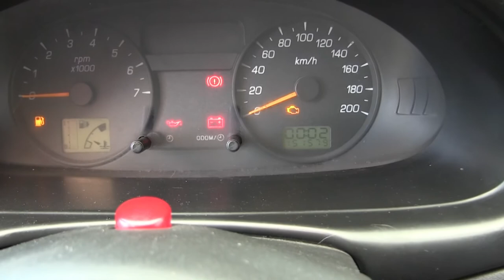Ford / Courier pickup / 2011 - B7901298